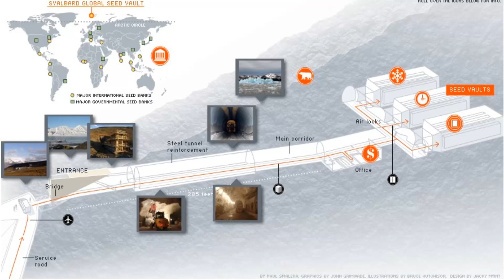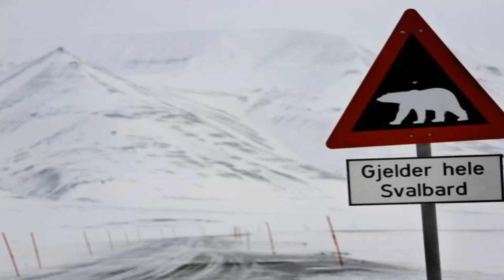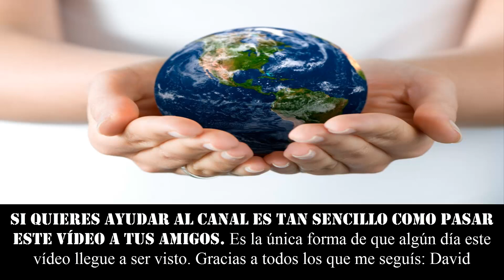LAS PLANTAS DEL FUTURO. El arca de las semillas